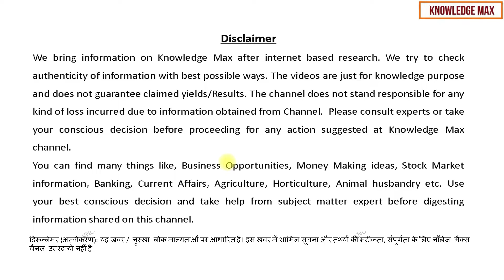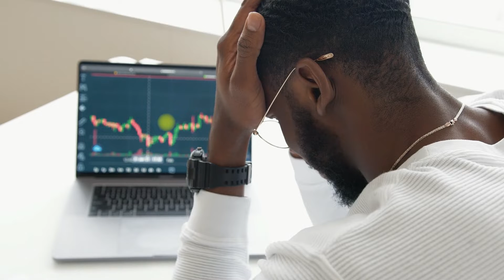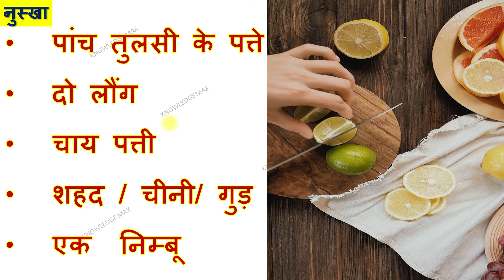Stress Buster Home Remedy | दिमाग की थकावट व् तनाव को दूर करने का उपयोगी प्रयोग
दिमाग की थकावट व् तनाव को दूर करने का उपयोगी प्रयोग
Stress Buster,
How to get rid of stress,
What are symptoms of stress,

Stress is a feeling of emotional or physical tension. It can come from any event or thought that makes you feel frustrated, angry, or nervous. Stress is your body's reaction to a challenge or demand. In short bursts, stress can be positive, such as when it helps you avoid danger or meet a deadline

घरेलू उपचार (home remedy) या घरेलू नुस्खे किसी रोग की चिकित्सा की वह विधि है जिसमें घर में उपलब्ध दैनिक उपयोग में आनेवाली चीज यथा हल्दी,अजवाइन,लवंग, लाइची,निबूं, छोहडा़, लहसुन,प्याज, तुलसी, फिटकिरी ,सब्जी या आसानी से उपलब्ध सामग्री का उपयोग किया जाता है।

a simply prepared medication or tonic often of unproven effectiveness administered without prescription or professional supervision — compare folk medicine
A home remedy (sometimes also referred to as a granny cure) is a treatment to cure a disease or ailment that employs certain spices, herbs, vegetables, or other common items.
In Sanskrit, Ayurveda means “The Science of Life.” Ayurvedic knowledge originated in India more than 5,000 years ago and is often called the “Mother of All Healing.” It stems from the ancient Vedic culture and was taught for many thousands of years in an oral tradition from accomplished masters to their disciples